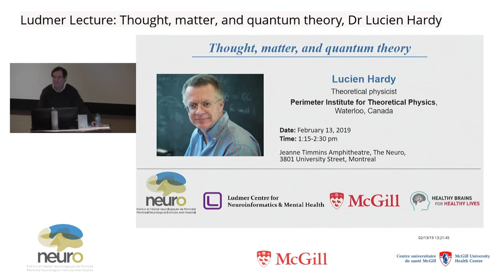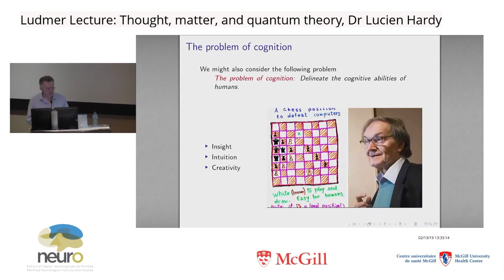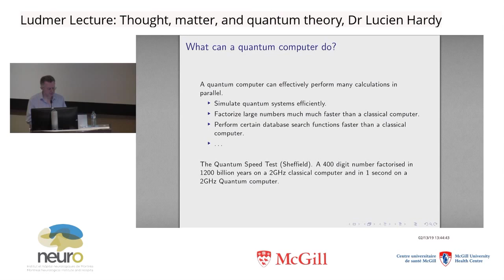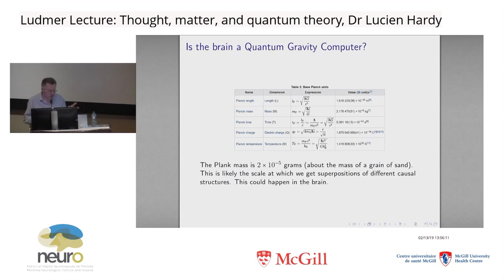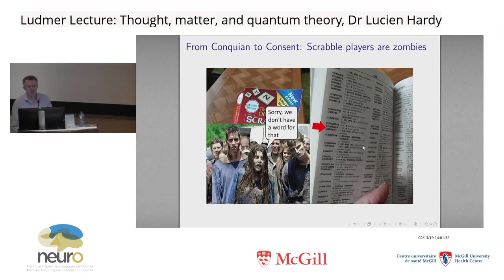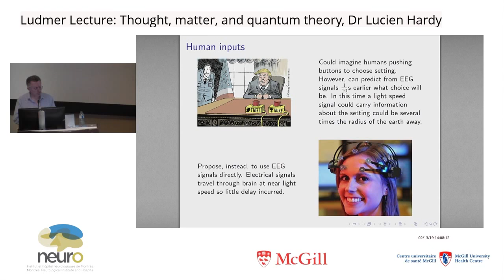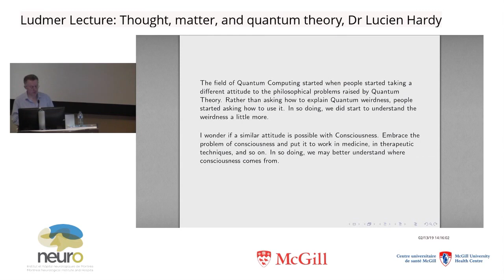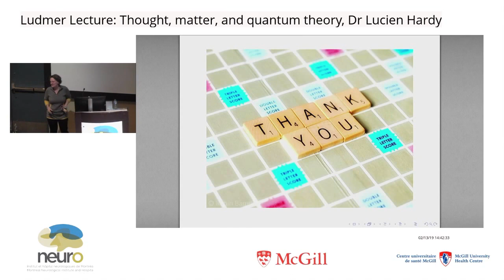Dr Lucien Hardy Thought, Matter, and Quantum Theory